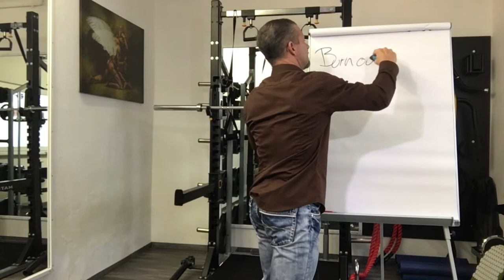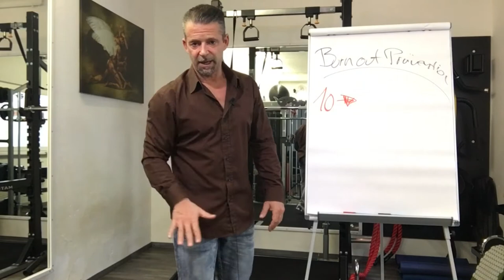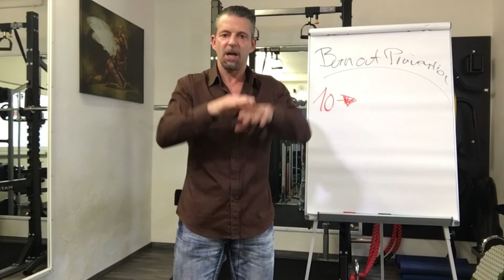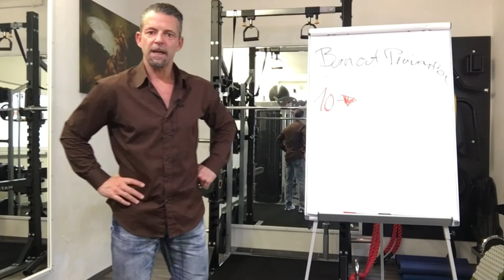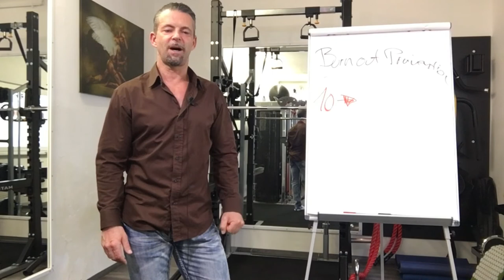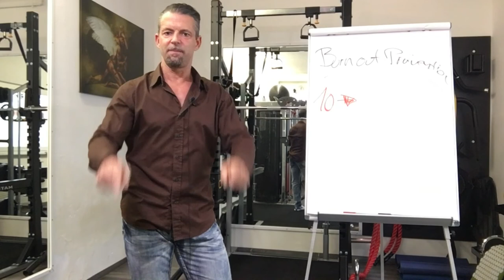BURNOUT PRÄVENTION 10 (Multitask)